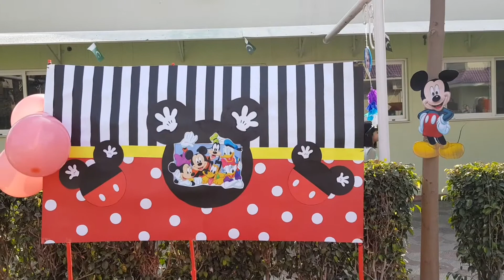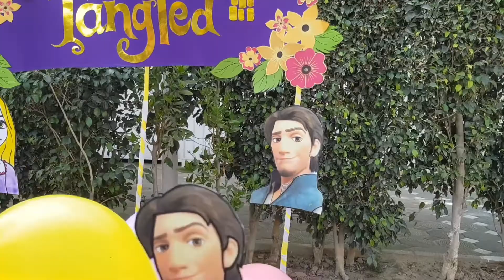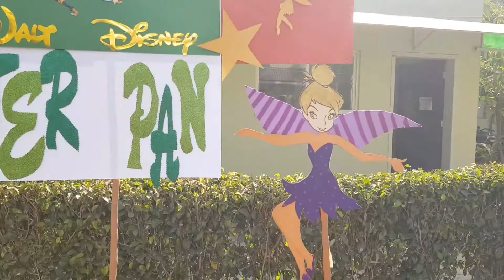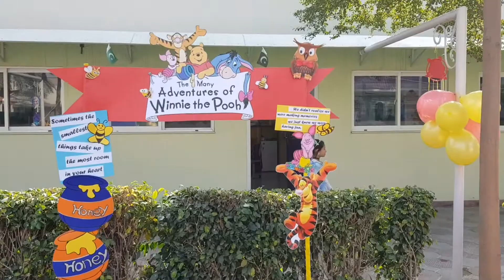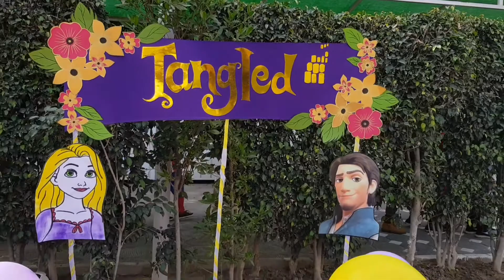Disney Theme Party - Fun in Disney Land - Tour to Disney land